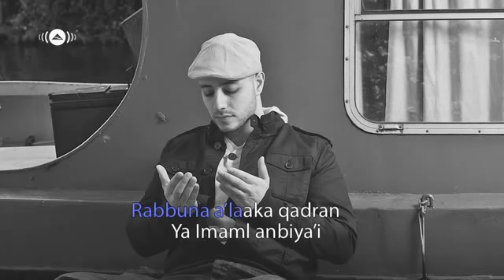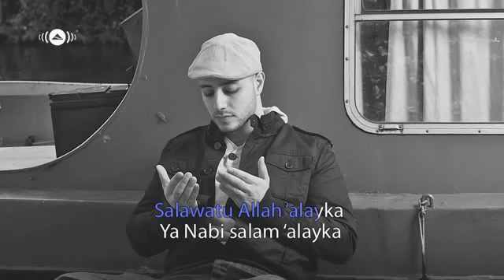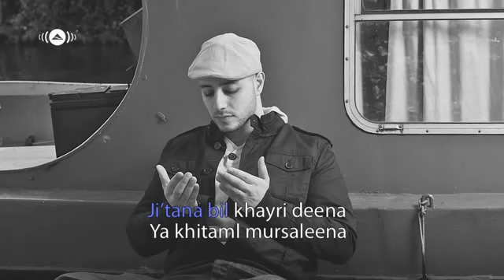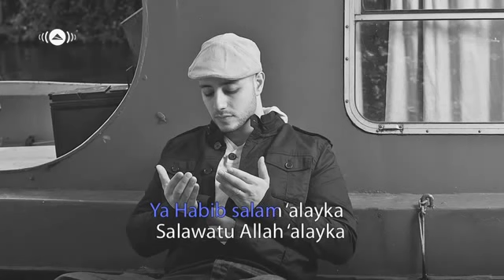Maher Zain - Ya Nabi Salam Alayka (Arabic Version) | Vocals Only (No Music)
For more details visit our Youtube Channel, Twitter Page and Instagram!

Ya Nabi Salam Alayka (Arabic Version) Lyrics:

أنت نور الله فجراً
جئت بعد العسر يسراً
ربنا أعلاك قدراً
يا إمام الانبياء

أنت في الوجدان حيٌ
أنت للعينين ضيٌ
أنت عند الحوض ريٌ
أنت هاد وصفيٌ
يا حبيبي يا محمد

يارسول سلام عليك
يا حبيب سلام عليك
صلوات الله عليك

يرتوي بالحب قلبي
حب خير رسل ربي
من به أبصرت دربي
يا شفيعي يا رسول الله

أيها المختار فينا
زادنا الحب حنيناً
جئتنا بالخير ديناً
يا ختام المرسلين
يا حبيبي يا مُحمد

يارسول سلام عليك
صلوات الله عليك

يارسول سلام عليك
صلوات الله عليك